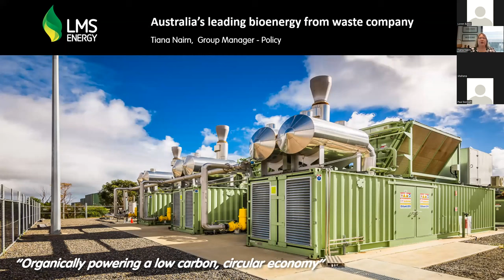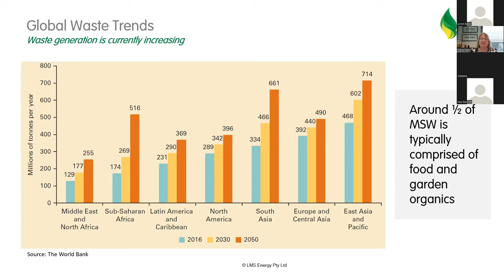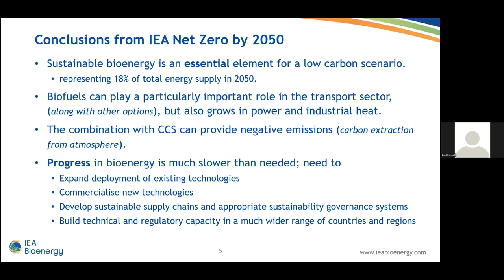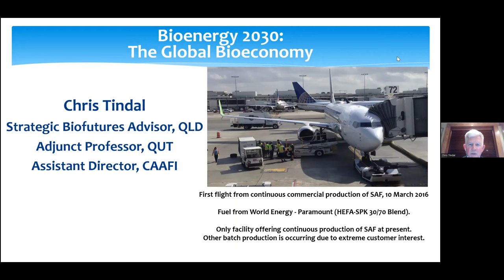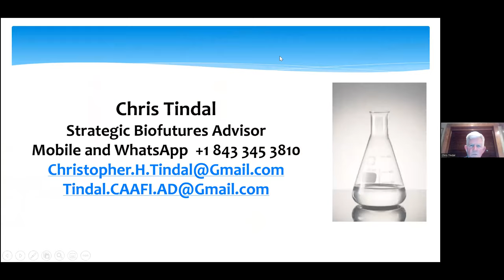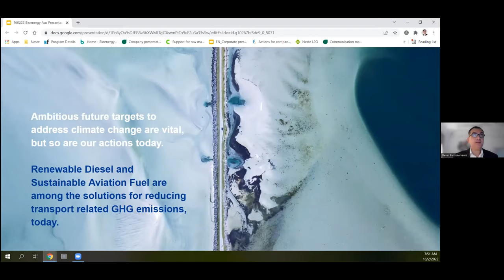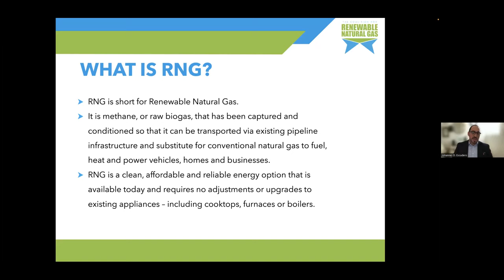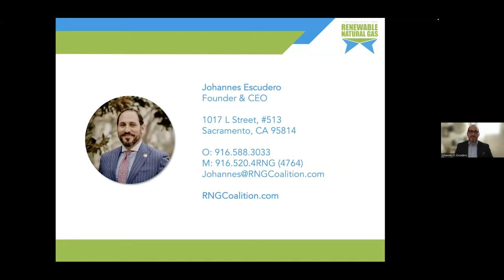Bioenergy 2030: The Global Bioeconomy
With the recent release of Australia’s first Bioenergy Roadmap by Angus Taylor MP, Minister for Energy and Emissions Reduction, Bioenergy Australia  hosted a half day online summit to put Bioenergy on the map.

The event covers global acceleration of bioenergy, an in-depth presentation on the Bioenergy Roadmap and showcases large Australian businesses driving the offtake market for bioenergy.

In this session focused on The Global Bioeconomy we are delighted to have hosted:
Tiana Nairn, Group Manager – Policy, LMS Energy
Paul Bennett, Chair, International Energy Agency (IEA) - Bioenergy
Chris Tindal, Assistant Director, Commercial Aviation Alternative Fuels Initiative (CAAFI)
Steven Bartholomeusz, Head of Public Affairs, APAC at Neste
Johannes D. Escudero, Founder & Chief Executive Officer, Coalition for Renewable Natural Gas

This online summit brings together domestic and international experts across aspects of bioenergy to drive forward the development of an Australian industry and support international knowledge and expertise being shared domestically.